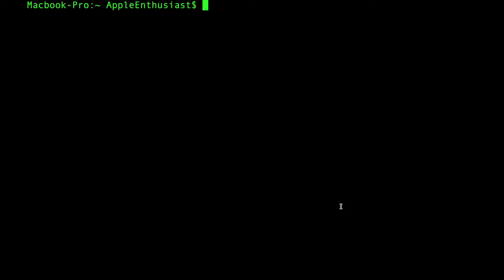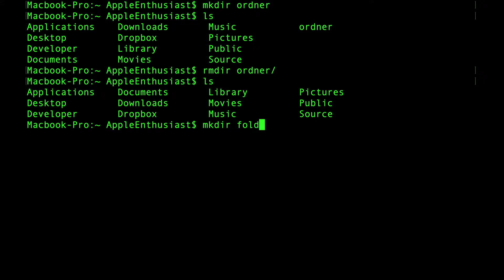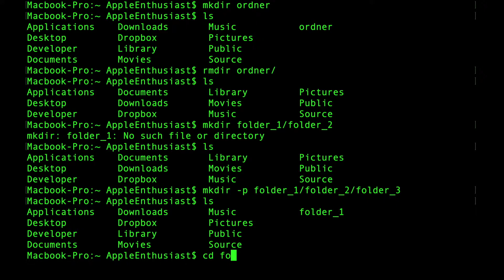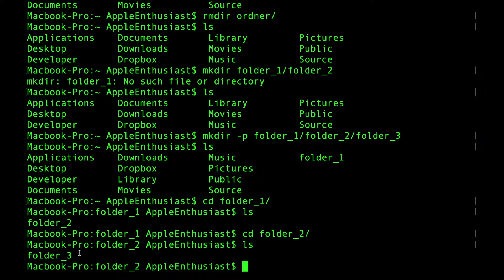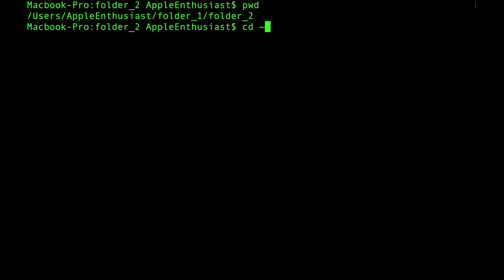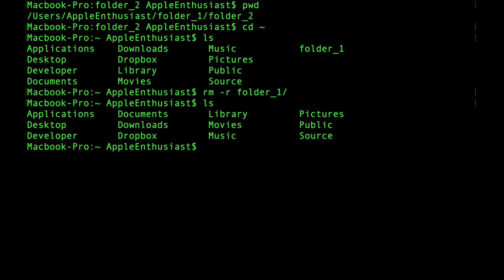Terminal in macOS - So kannst du mit einem Befehl einen Ordner mit Unterordnern erzeugen